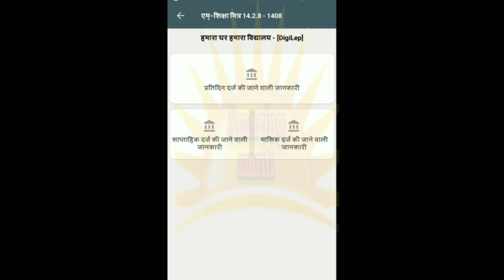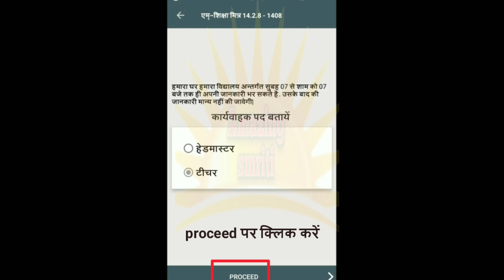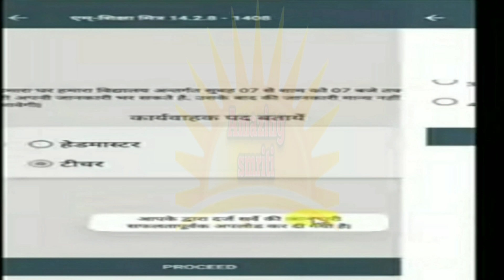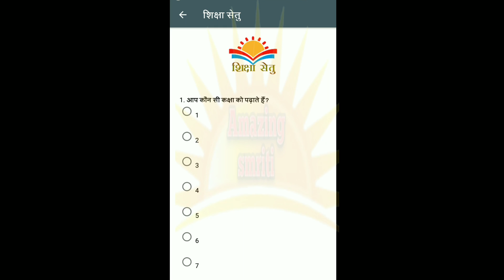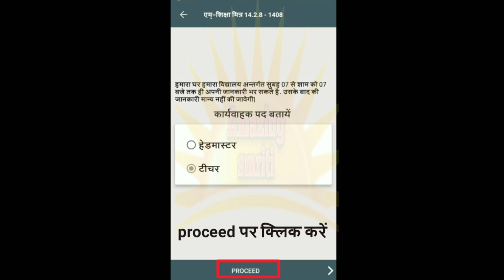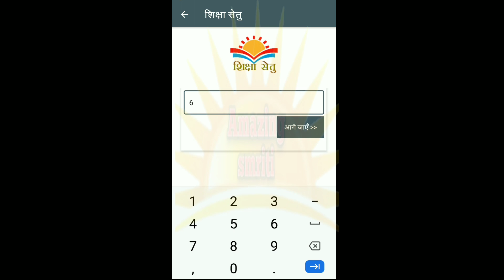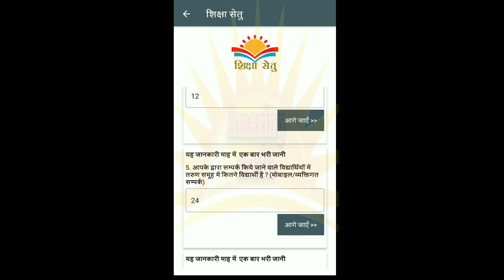HGHVअंतर्गत शिक्षक जानकारी ऑनलाइन दर्ज करें/ होगी मॉनीटिरिंग/M शिक्षा मित्र पर भरे जाने वाले फॉर्म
AmazingSmriti Enter teacher information online under HGHV / will be monitored / forms to be filled on M Shiksha Mitra